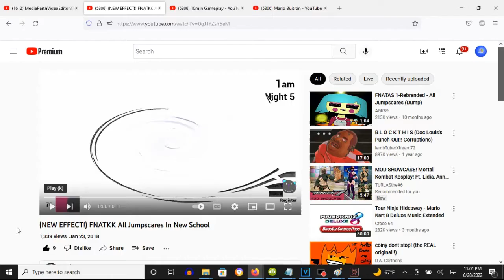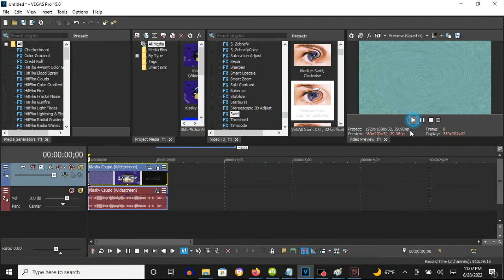How To Make New School On Vegas Pro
Note: The Swirl effect actually animates Counter-Clockwise: Amount: 1.000 to -1.000.

How To Make New School:

(VideoFX)

1st: Channel Blend - RGB to BGR

2nd: Invert - (Default) or 100% Inversion

3rd: Swirl - Maximum Swirl, Counter-Clockwise to Maximum Swirl, Clockwise

(AudioFX)

1st: IL Vocodex - New School

Step 2:

Key Set:
16th White Key

Effect by Bad Dream Cat

(NEW EFFECT!) FNATKK All Jumpscares In New School

Klasky Csupo Effects 2 In New School
27,781 views

(REVIVED EFFECT) Klasky Csupo in New School
4,235 views